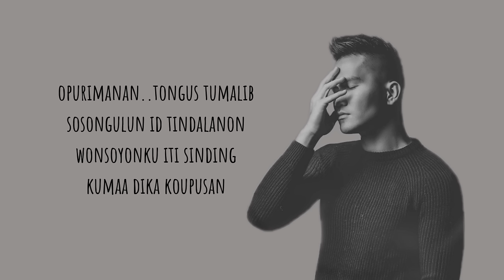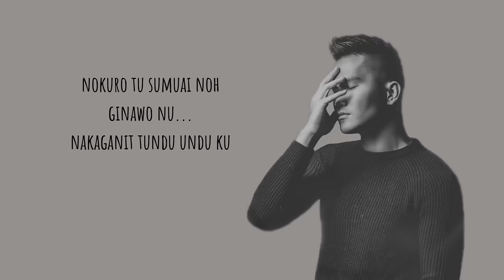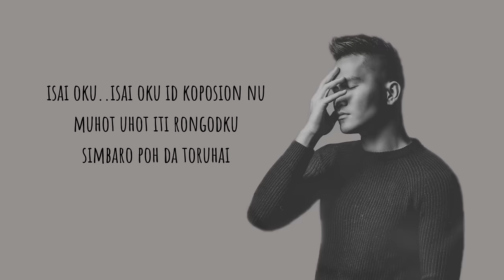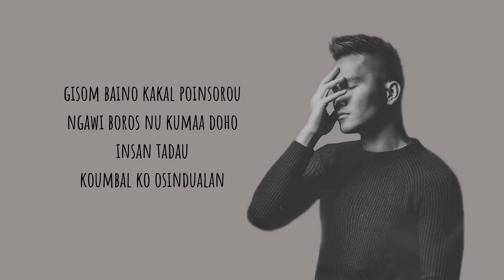ISAI OKU - SUILI GEORGE (VIDEO LIRIK)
Penyanyi : Suili George
Ciptaan : Arie F. Sius

P & C 2019 Benn's Studio